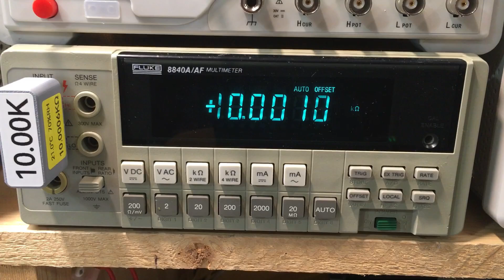Uni-Byte 0255 - Mailbag #34: AliExpress Gadgets For Electronics Hobbyists!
My on-going fascination with AliExpress continues.  Stocking up on parts, trying new things and tools.  It never get's old!

Video Specific Links:
This Collection

Precision Calibration Resistor
948 Type Desoldering Gun Spares
2P 5.08mm Terminals
Extended Screwdrivers
Parts Box (Large)
Parts Box (Small)
Cutting Mat
18650 Power Bank
35W 5V Solar Panel
DC Plug Set
Alumina Ceramic insulators
Banana Plug to Alligator Leads
Foldable Loupe
Banana Plug to Test Clip Lead
Banana Plug to 5.5 X 2.1 DC Plug

Buying from Amazon or AliExpress?  Use these links to help the channel and it won't cost you a penny more!

Or click on the Super Thanks button above (heart with a "$" sign)